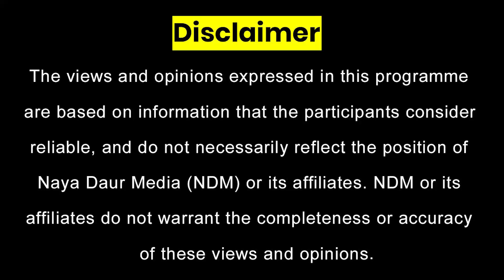Message Conveyed to Judges | Establishment back in action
In this episode, Hassan Iftikhar and Seasoned Journalist Sajjad Mir discuss latest developments in current affairs.

Establishment back in action!

What message was conveyed to Supreme Court Judges by representatives of Army?

Negotiations started with Imran Khan.

Early elections to create chaos in Pakistan.